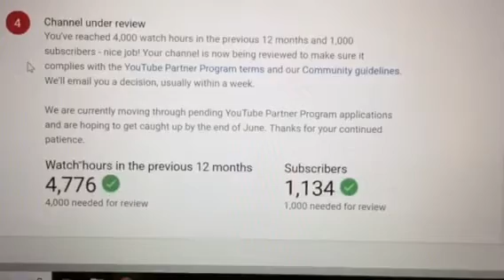SHTF - Not getting any younger YouTube!!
Looks like they bit off more than they can chew when they demonetized the entire platform all at once.

I got money that I will be back here in July still waiting for my channels re monetization!